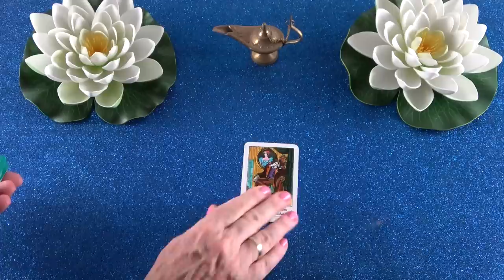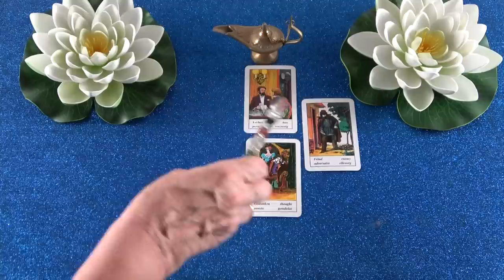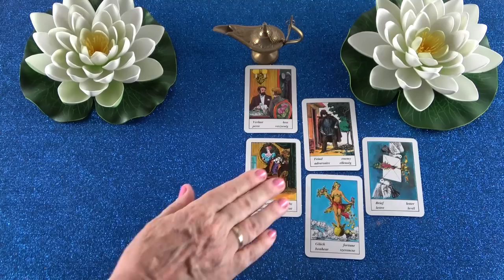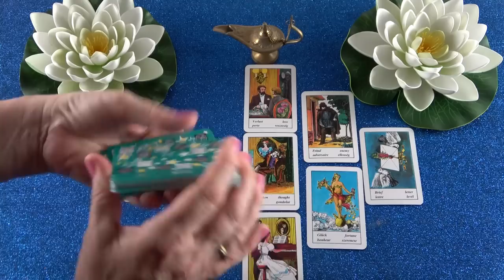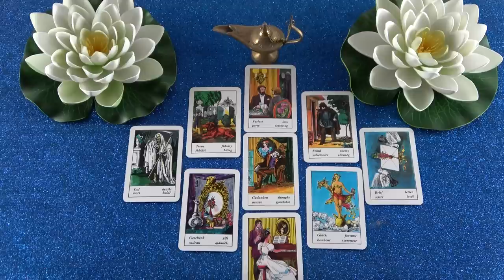Egy jó hír - Tali - Ajándék ❣